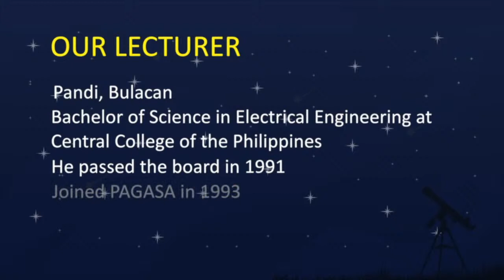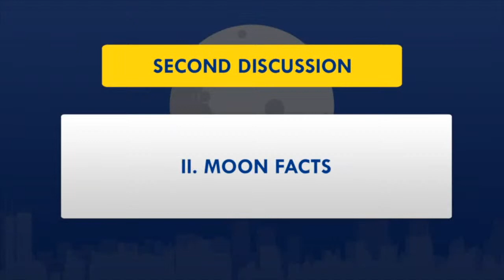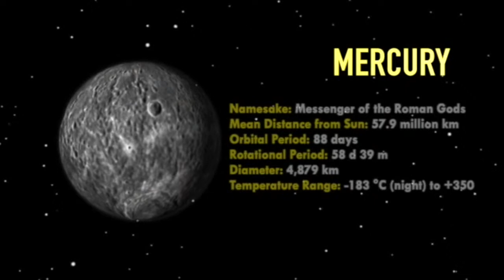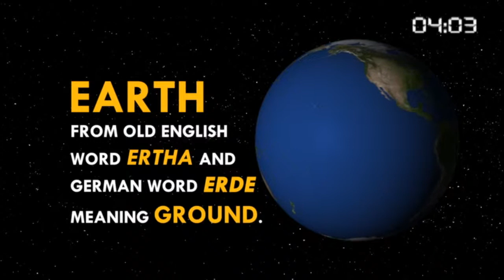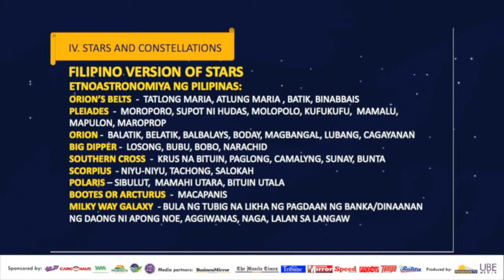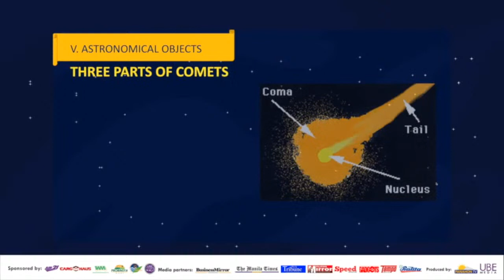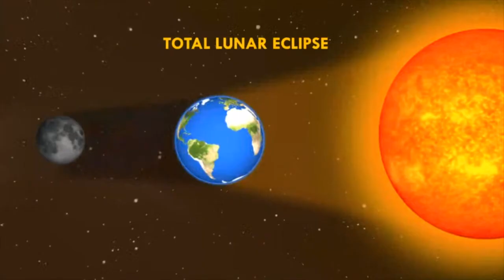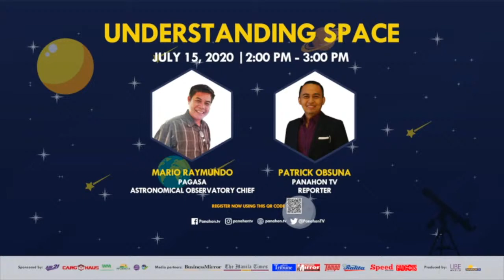PANAHONTV LIVE | Understanding Space Webinar with Mario Raymundo and Patrick Obsuna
Join the second Panahon TV webinar for free with PAGASA Astronomical Observatory Chief Mario Raymundo on July 15, 2020 at 2:00 p.m.

We will be discussing:
Introduction to Astronomy
Moon Facts
Stars and Constellations
Astronomical Objects
Astronomical Events